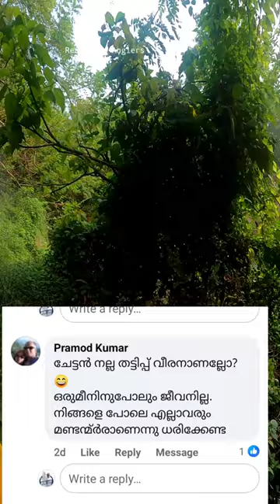ഈ ചൂണ്ടവലയിൽ തിലോപിയയും പിടിക്കാം,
വല ആവിശ്യം ഉള്ളവർക്ക് 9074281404 വാഡ്സപ്പില്‍ വരാം,